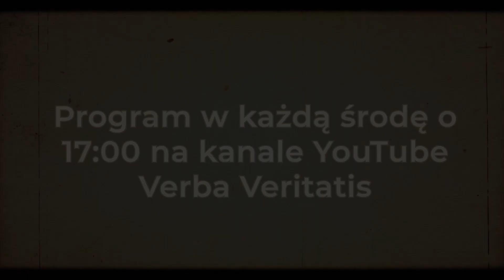ŻOŁNIERZE WYKLECI - JAKIE SĄ FAKTY? Cykl materiałów z historykiem Tadeuszem Płużańskim!